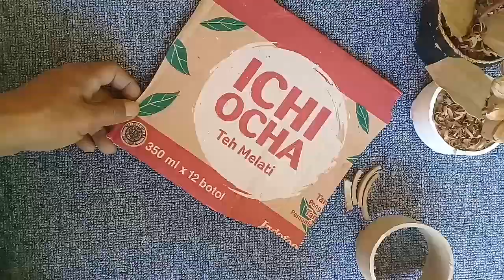KERAJINAN SERAT ALAMI kreasi daun pisang kering | recycle tranding craft dry banana leaves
recycle craft recycling craft KERAJINAN SERAT ALAMI kreasi daun pisang kering | recycle tranding craft dry banana leaves AMAZING  BANANA LEAVES  make mini sun flowers in pot kreasi daun kering why I didn't know before dry banana leaves better to make sun flowers. how to make  souvenir  banana leaves beautiful souvenir. unique souvenir mini sub flower souvenir  kreasi daun kering kreasi daun pisang kering melipat daun pisang seni melipat daun pisang kerajinan daun kering